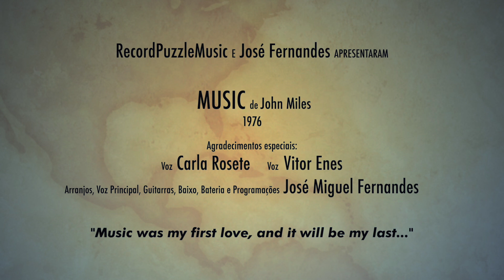Music John Miles arr. José Miguel Fernandes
Uma das minhas músicas preferidas não só pelo tema (Music was my first love) mas pelas partes intimistas, "roqueiras" e orquestrais.
Agradecimentos especiais ao Vitor Enes e à Carla Rosete por alinharem nestas loucuras.